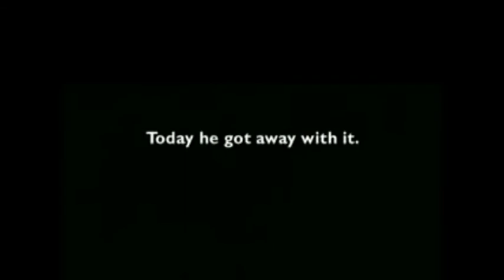The Naked Afternoon Snack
Thirty seconds of literal nonsense created through the cut-up technique as applied to random stuff I downloaded in the past decade for one reason or another and still have on my  hard drive